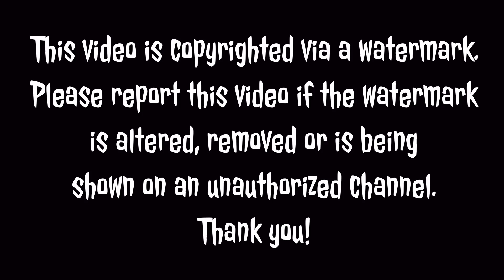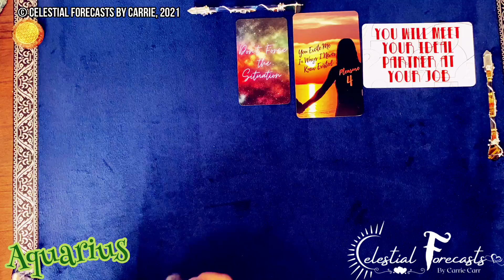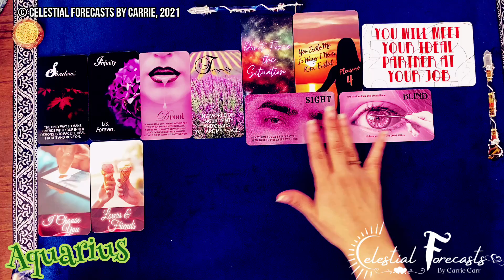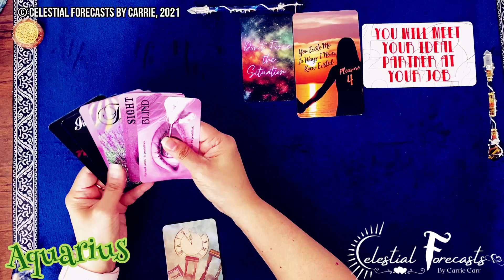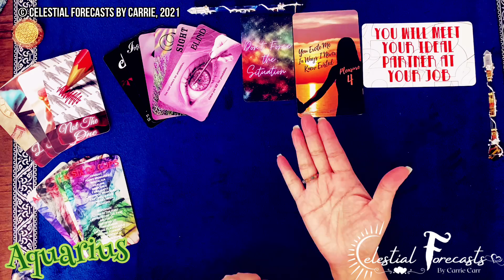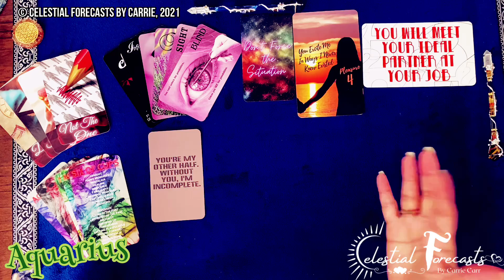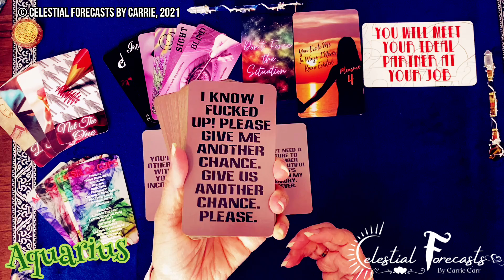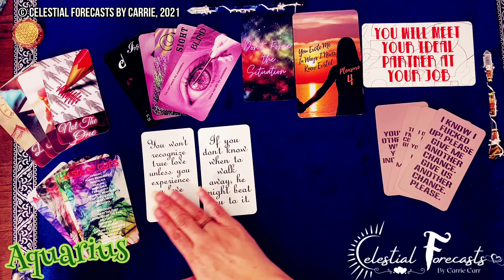AQUARIUS♒WITH YOU FOR ETERNITY♾DON'T FORCE IT! IF IT'S MEANT TO BE, IT WILL BE👈HEALING, SHADOW WORK💟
NEW!!! Heart Songs of the 90's
NEW!!! Heavenly Hearts Oracle
NEW!!! Real Talk With Him/Words of Wisdom